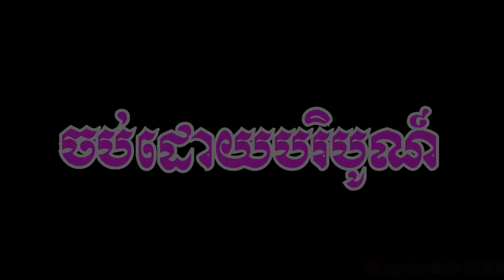ទេសនា - Festive festivals Part 2, Tesna by​ Ven Kong rey and Ven Chea somealea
Festive festivals Part 2, Tesna by​ Ven Kong rey and Ven Chea somealea.